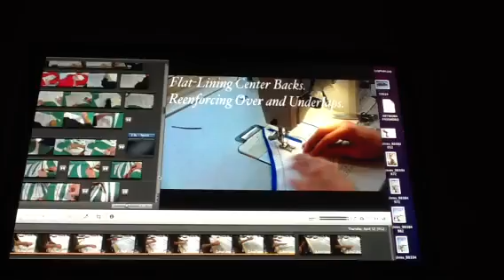Tutu.com step by DVD.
See the makings of a professional tutu from the inside out. Bodice. Tutu. Dozens of useful tips. And lots of fun ballet and costume facts. Will be finished editing in a few weeks !